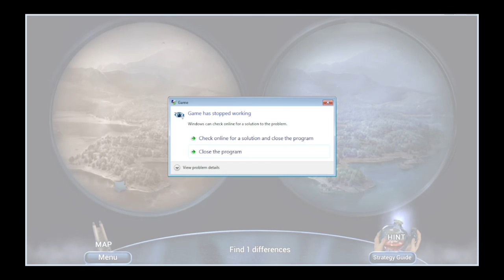Paranormal Files Price of a Secret CE Bonus Gameplay #2 | The Bonus Chapter Ends Here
Sorry but the bonus gameplay ends here, for some reason I cannot get past the last part of the binoculars. No matter what I do or whichever piece I pick, the game will always crash. I cannot proceed further, unless this bug gets fixed. Anyway enjoy I guess?

When a tv program gives you a lead on your missing friend’s whereabouts, you and your team are off for your most challenging case yet! Rumors of hauntings have surrounded the Russells’ Winery and Hotel for decades, but it’s not until you arrive that the paranormal goes on the offensive! Something doesn’t want you investigating the secluded island, and it will do anything to keep its secrets buried. Can you uncover the true price of success and escape with your team in time? Find out in this chilling Hidden-Object Puzzle adventure!

This is a special Collector's Edition release full of exclusive extras you won’t find in the standard version.

The Collector’s Edition includes:
After receiving a startling clue, delve deep into a dark mystery from the past in the bonus game.
Replay your favorite HOPs and mini-games and earn achievements!
Tons of hidden eyes and collectible figurines to find!
Enjoy exclusive wallpapers, concept art, music, videos, and more!